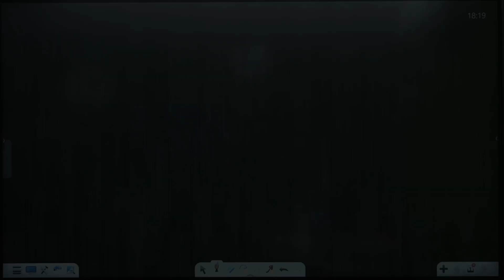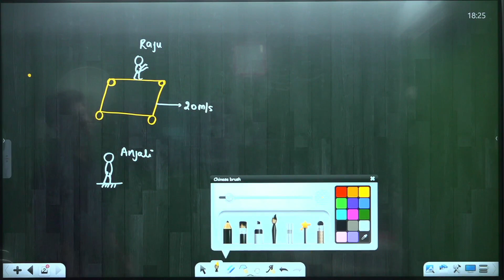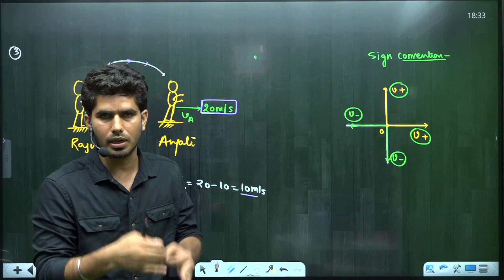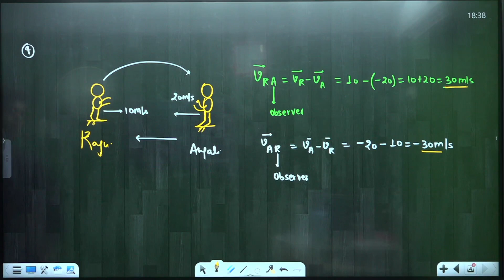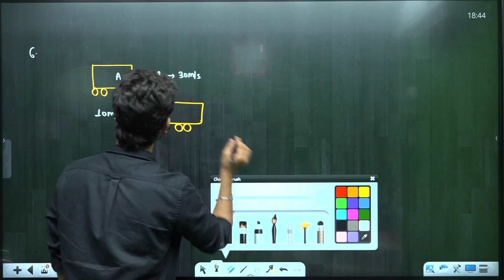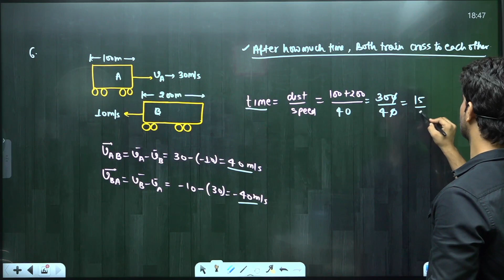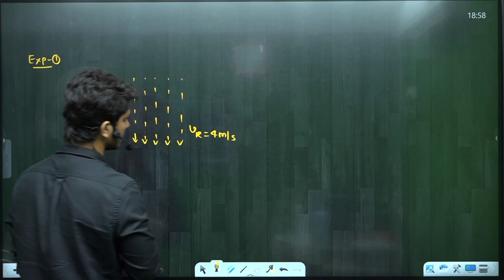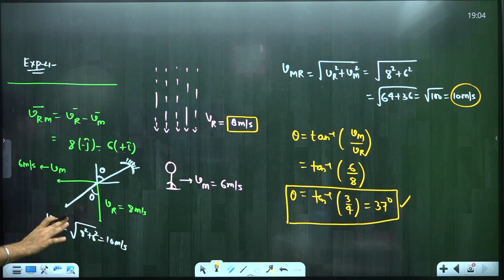Motion in Straight line-07|| RELATIVE VELOCITY (सापेक्ष वेग) || By-Ravi Thakurela